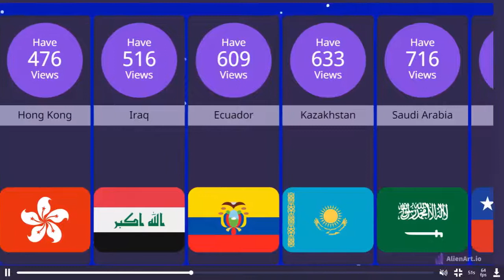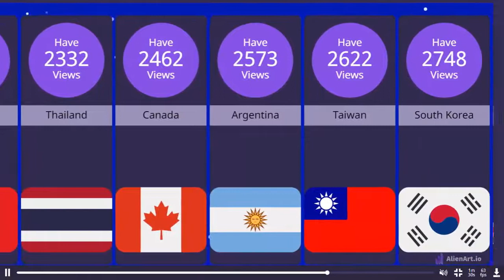Countries Watch My Videos | Count By Views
Is Your Country here?

1.